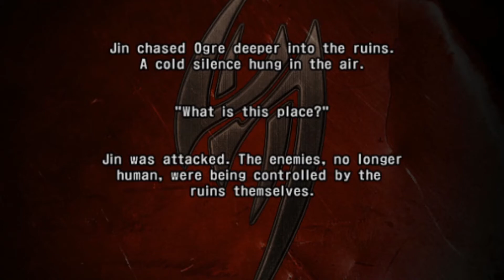Devil Within - Stage 4